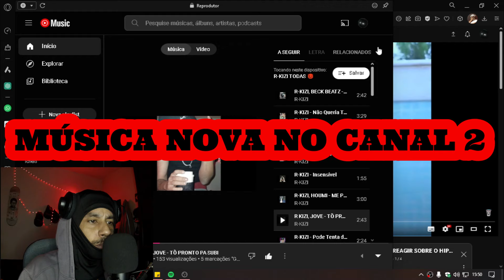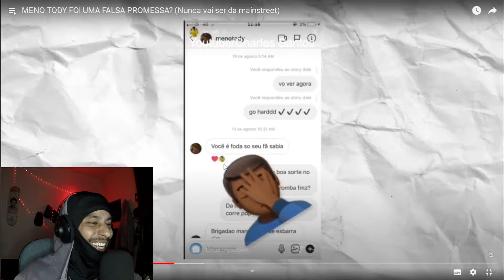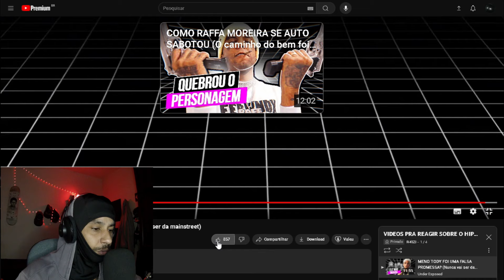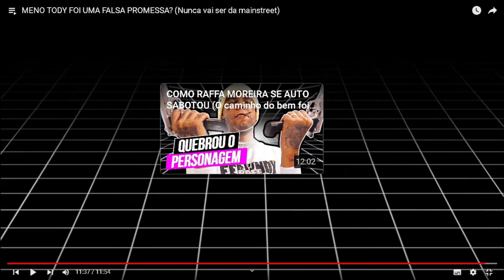O QUE SERÁ QUE TÁ ACONTECENDO O MENOR T ??? | REACT UNDER EXPOSED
| QUER DIVULGAR SUA MÚSICA AQUI NO CANAL ? Só chama na DM |

OUÇA A FAIXA do ´´Eu Tentei`` Disponível AGORA !!!